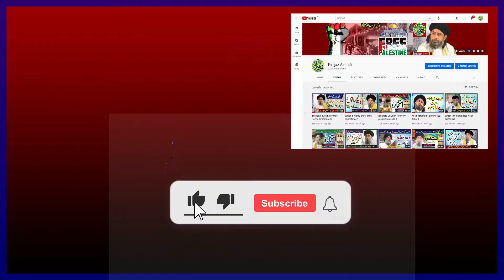Annual Shuhdae Karbala Conference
Share to your status
19th August 2021
 Thursday, at 10:30 a.m.
Venue: Markaz-e-ahl Sunnat Dargah-o-Masjid Qutab Shah Wali Rehman pura near wapda hospital Ichrah
Under Supervision:PirIjazAshrafi